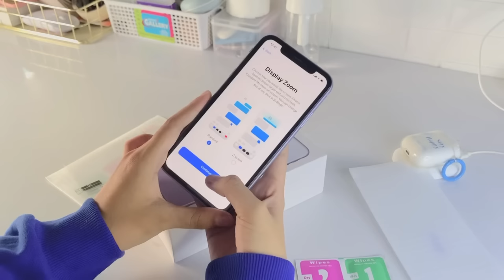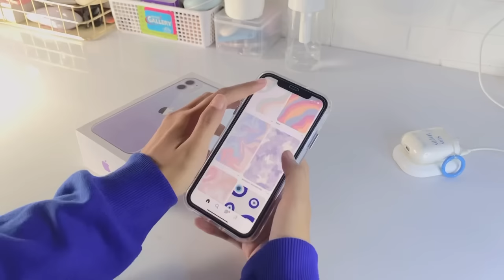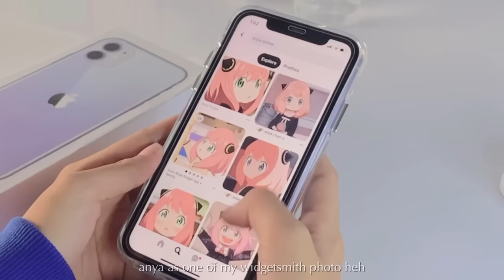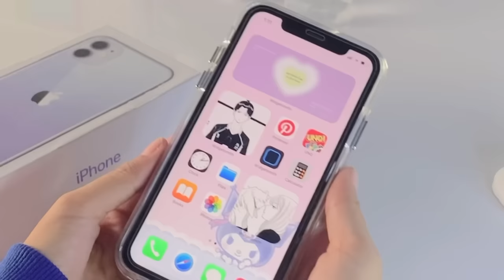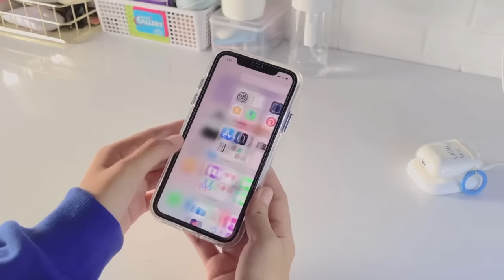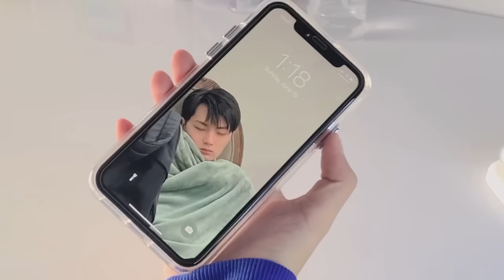iphone 11 unboxing in 2022 + cases & set up | purple ✨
helloooo heh! im sorry, it took so long to make an upload, but the best thing is that im done with my academics, just one subject left 👀 then i can finally focus on making more videos to upload 🫶🫶🫶🥳

anw, upgrading to iphone 11 make me really happy, main reason is for the color 😍

📸: iPhone XR
App used to edit: VLLO